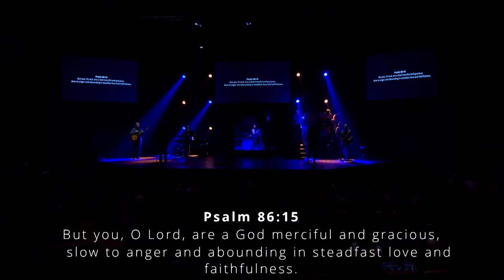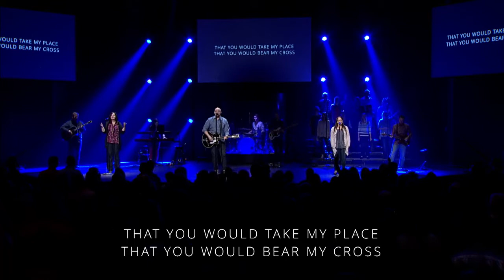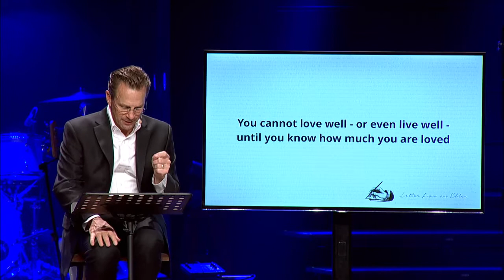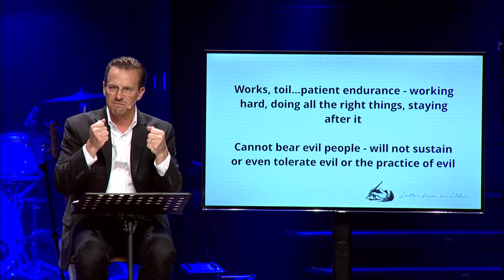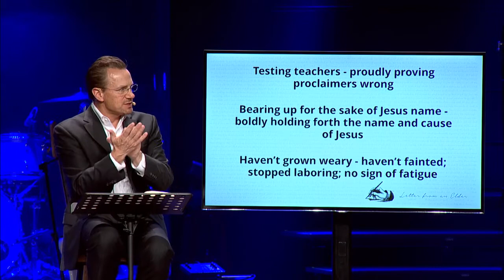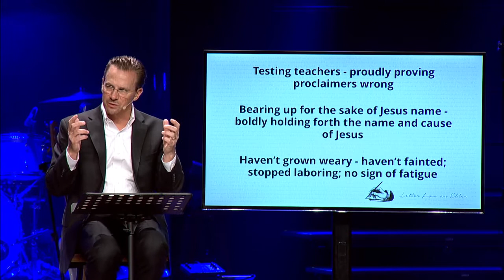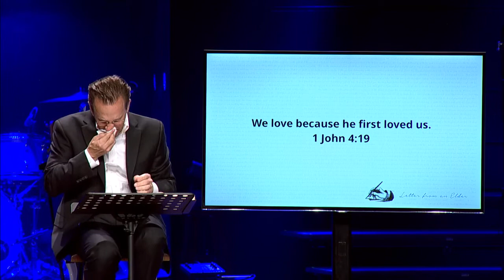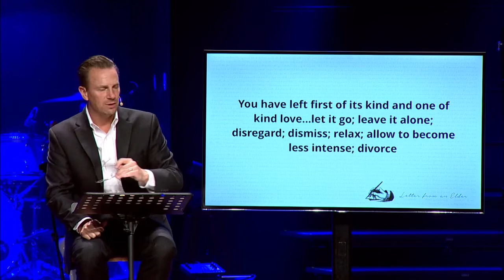Letters From An Elder | 2.12.17